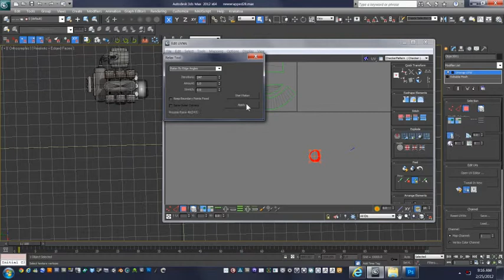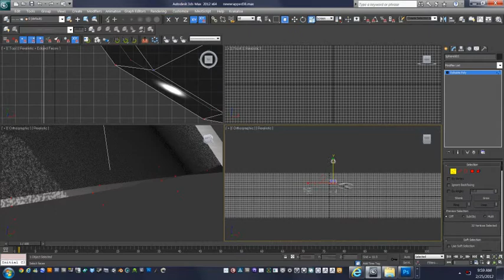UV Unwrapping for texture mapping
FYI this  was how I used to model, now I do everything poly, edge loops, a single continuous shape, anyways still kinda fun to watch.

 1 frame per second video capture of me working on some of my first 3d assets for import into UDK engine.